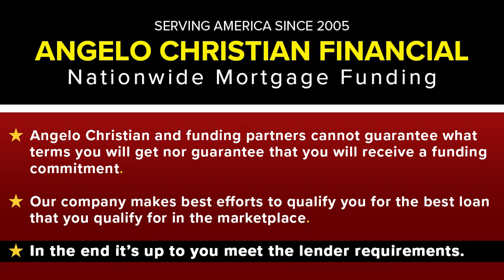Buy a House without Income Documentation - How?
Did you know it is possible to buy a Home with No Income Verification? Maybe you’re retired or self-employed and can’t verify your income.

In this episode Angelo discusses how you can qualify for a No Income Verification Asset Based Loan. No Tax Returns, No W-2’s, No Pay Stubs or Bank Statements.

*Loan Programs are subject to change based on lender guidelines, economy and market conditions.